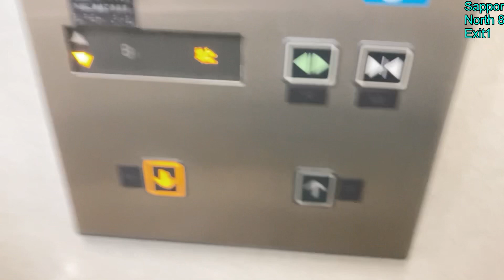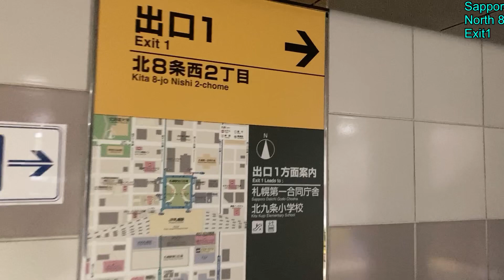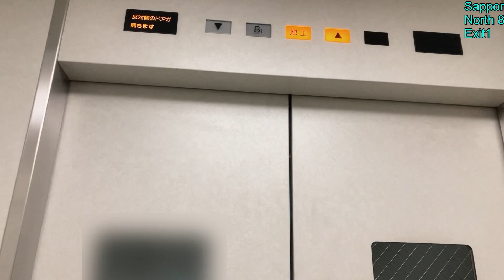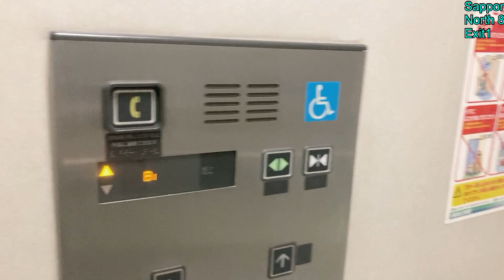Elevator .Sapporo Station North 8 West 2 Exit1.1FーB1F from Hokkaido, Japan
Elevator .Sapporo Station North 8 West 2 Exit 1.1F ーB1F from Hokkaido,Japan